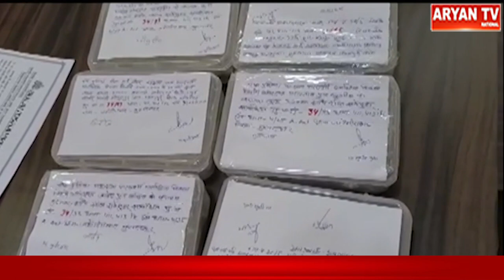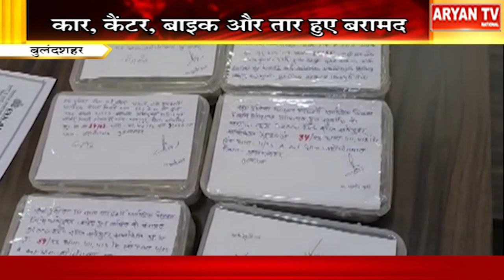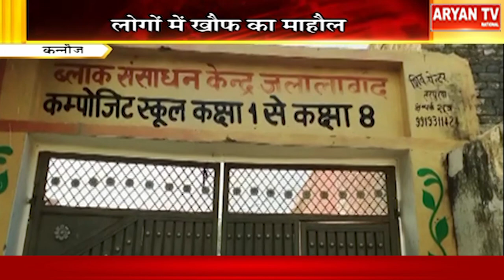Aryan News Live | 08:30 PM | 22 Jan | UP Hindi News || Live Breaking News | Latest News